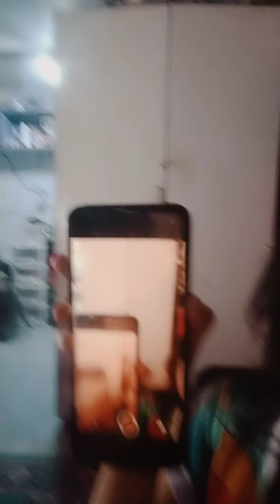first vlog franzia